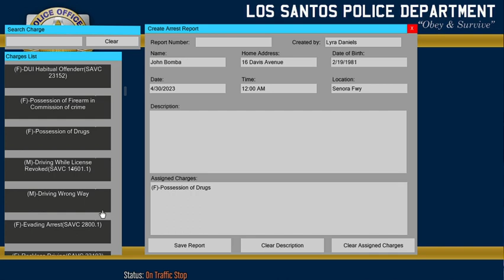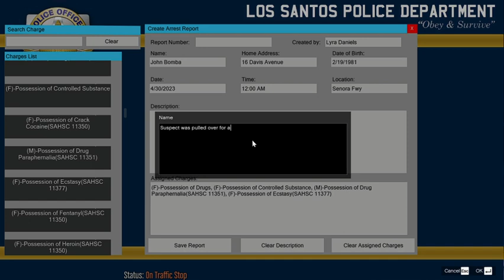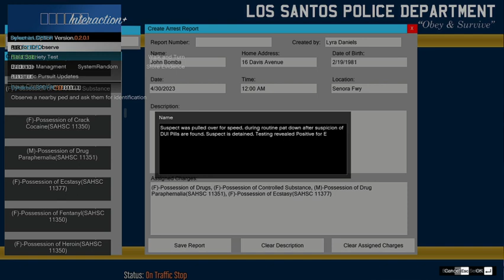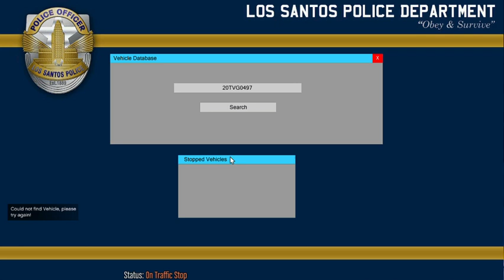LSPDFR Sunday patrol part 2